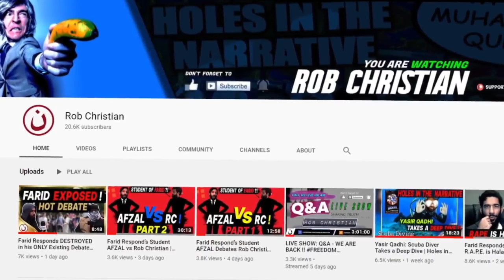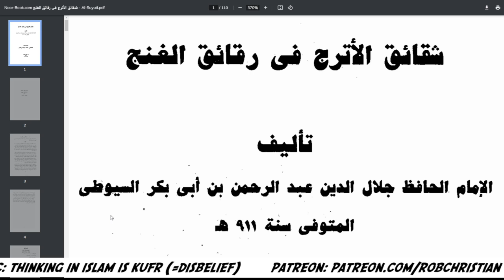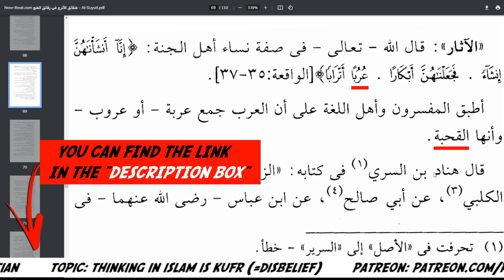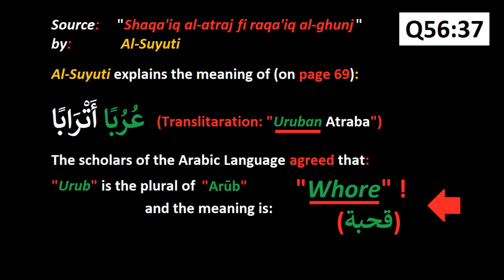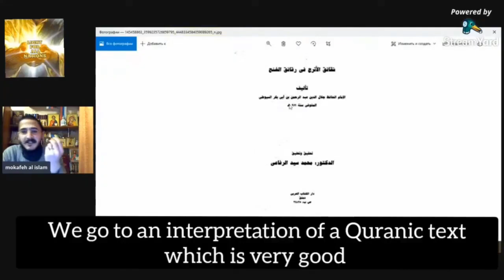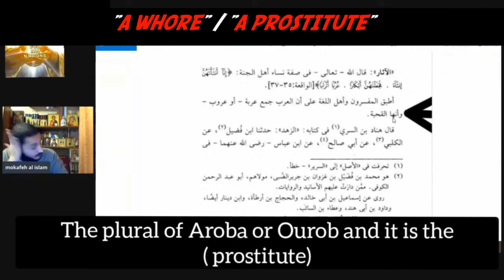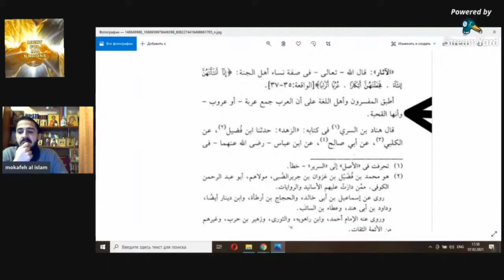Allah Called Muslim Women What? Q56:37 "Uruban Atraba" عُرُبًا أَتْرَابًا 🔥